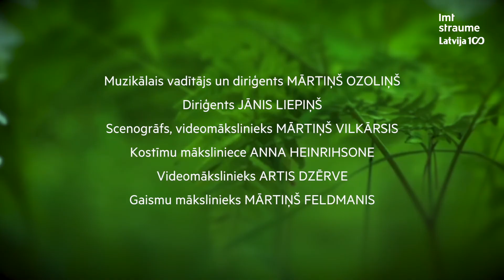Baleta solisti par "Antonija Silmači" jauniestudējumu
Par baleta "Antonija Silmači" tapšanu stāsta baleta solisti - Elza Leimane (Antonija), Antons Freimans (Dūdars), Alise Prudāne (Elīna) un Arturs Sokolovs (Aleksis).

Komponista Jura Karlsona un horeogrāfa Aivara Leimaņa baleta "Antonija Silmači" pasaules pirmizrāde 2018. gada 13. aprīlī.
Radīts un darīts Latvijas simtgadei!